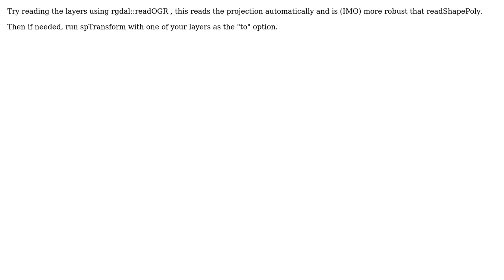GIS: CRS Projection problems prevent spatial merge in R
With thanks & praise to God, and with thanks to the many people who have made this project possible! | Content (except music & images) licensed under CC BY-SA | Music | Images & others | With thanks to user Tom Higginbottom user Henry Cann and the Stack Exchange Network Trademarks are property of their respective owners. You are responsible for your own actions.